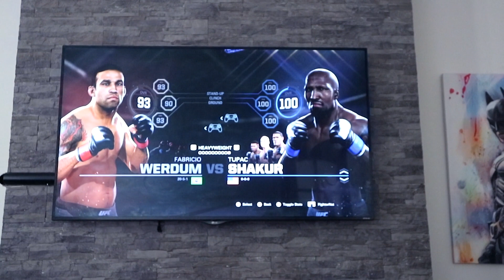Is 2pac alive ?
Hey yo

2pac is alive ?